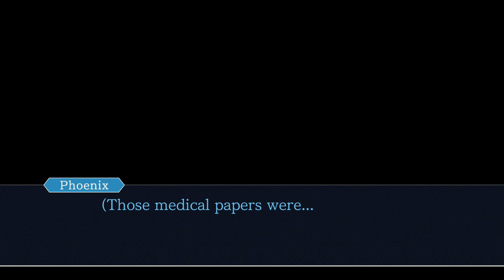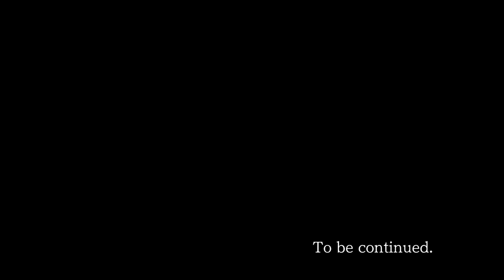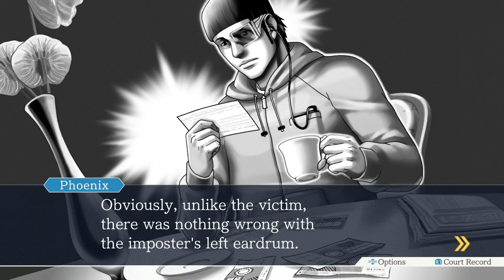SA Plays and Voices the Ace Attorney Trilogy (PS4) - EP 89